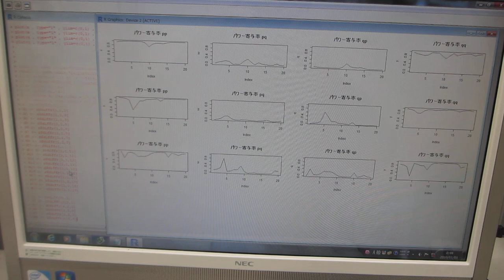超音波の音圧測定解析：：パワー寄与率の解析：：（水槽と洗浄液の相互作用）